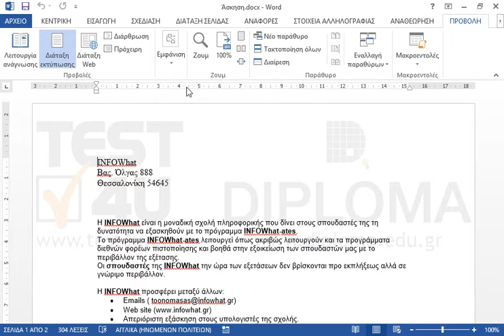Ορίστε το πλάτος τμήματος παραθύρου περιοχής στυλ στις προβολές Πρόχειρο και Διάρθρωση στα 5εκ.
77-426 Microsoft Office Specialist Word Expert 2013 Μέρος 2 - Ελληνική έκδοση